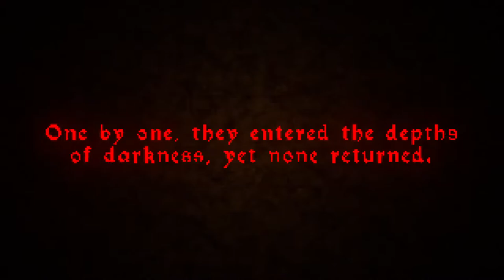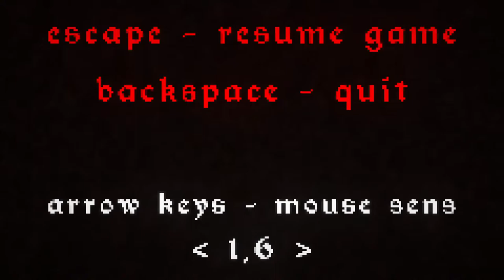Man Slug is chassing me through catacombs | The Crypt Terror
Holy-... Never have I ever got scared like this in a horror game.